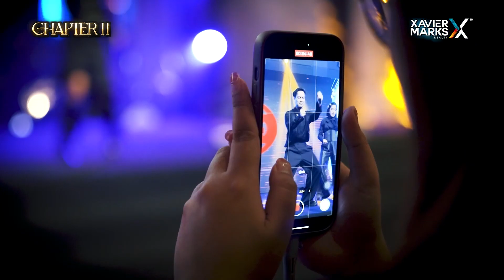GAC Comeback! Annual Awards 2024 Chapter2 | XMAA2024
Menghadirkan yang terbaik dari yang terbaik 🌟

The best moment of the year! The Phenomenal Guest Star by @gac_music ( Gamaliel Audrey Cantika ) dan Xavier Marks bernyanyi bersama di acara XMAA 2024 Chapter2.